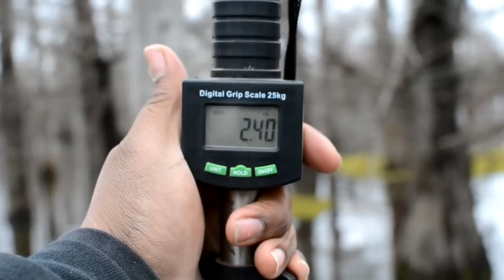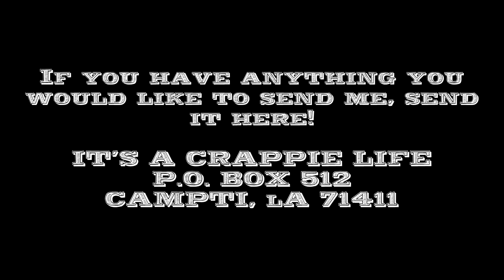Monster from the Bank! Crappie Fishermen! Big Fish! Happy Mother’s Day!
Decided to try them after work! I’m releasing vids everyday this week, starting today!

Grinnel bowfin dogfish mudfish choupique snakehead